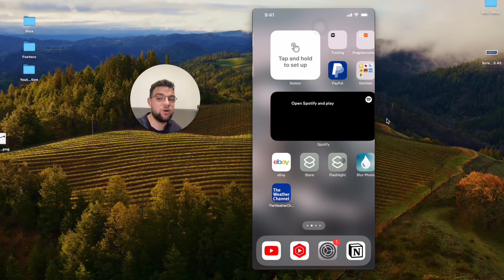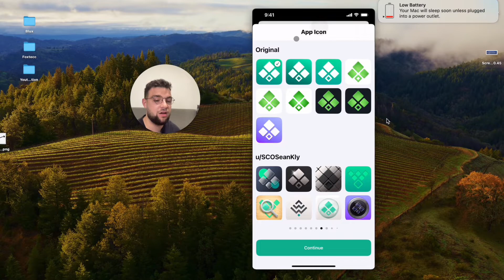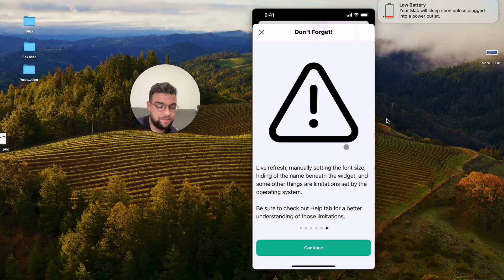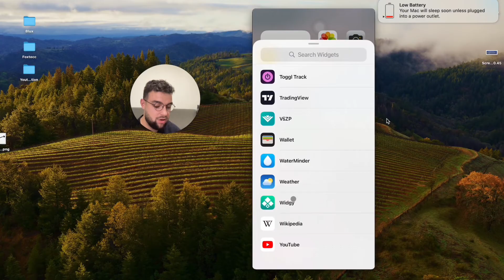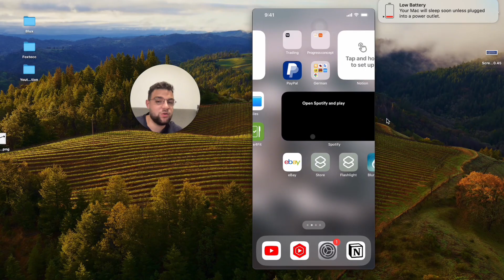How to Add a Widget on iPhone Using Widgy (explained)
In this video, I introduce you to Wiggy, a third-party app for iPhone that offers a wide range of functionalities and customization options for widgets. I walk you through the process of installing and customizing the app, showing you how to create your own unique widgets with different styles, layers, and text gestures. I also demonstrate how to add the widgets to your home screen. By the end of the video, you'll have a clear understanding of how Wiggy works and how to make the most of its features.

Timestamps:
0:00 Introduction to Widgy
0:27 Installing and Opening the App
1:19 Creating a New Widget
1:59 Customizing Your Widget
3:13 Adding the Widget to the Home Screen